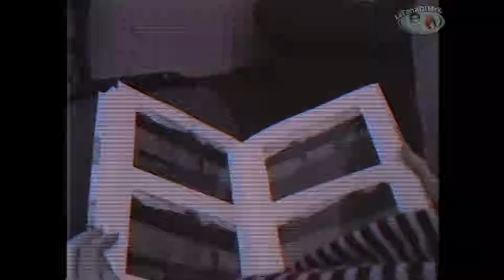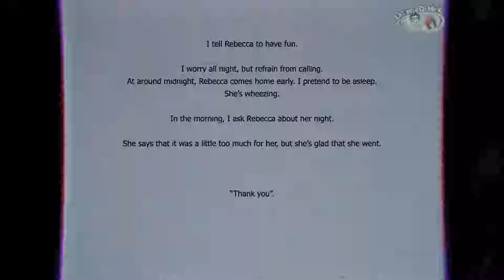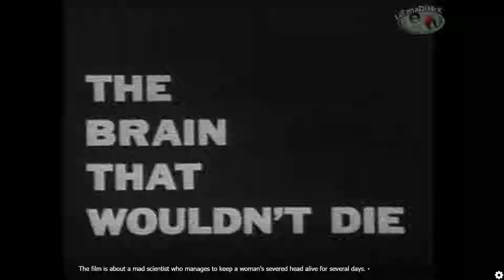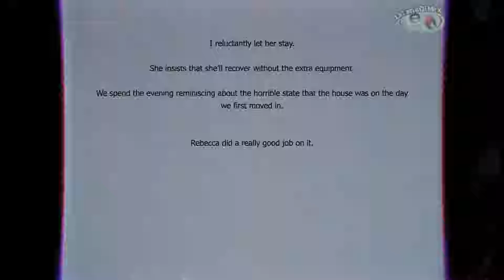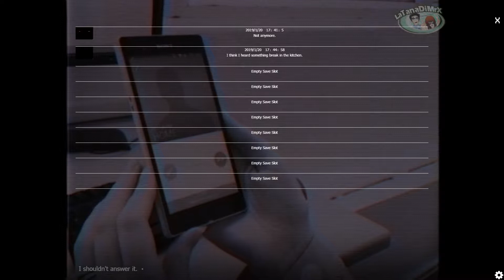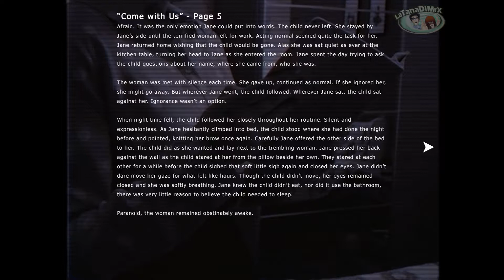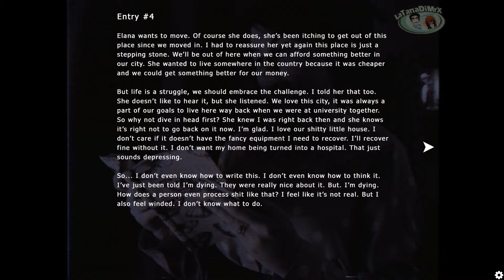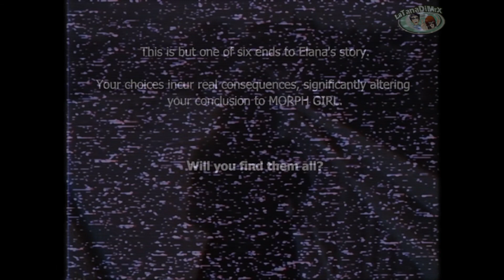Morph Girl (モーフガール) Pc Longplay (Ending 1: A Toxic Relationship) [HD]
Player: Mr.X & Chiara
Ending 1: A Toxic Relationship

SUMMARY
Morph Girl is an FMV game developed as a homage to 90/00's low-fi Japanese horror movies. Inspired by home VHS tapes, Morph Girl intends to evoke the most personal fears surrounding the presence of the unknown within one's home.
STORY
Elana Pierce is a grieving widow that cannot seem to move on following the tragic death of her wife, Rebecca. When a mysterious, supernatural being begins to force itself into her daily life – playing upon the memories of the dearly departed – she must make the decision to embrace or reject the creature.

Will you reject its invitation? Or embrace it?
FEATURES
FMV - Immerse yourself in Elana's world via real-world footage evoking a family's home VHS tapes.
BRANCHING NARRATIVE - Make decisions that alter the course of the narrative – as well as events long passed.
MULTIPLE ENDINGS - Unlock all 6 endings and find your conclusion to Morph Girl and Elana's story.